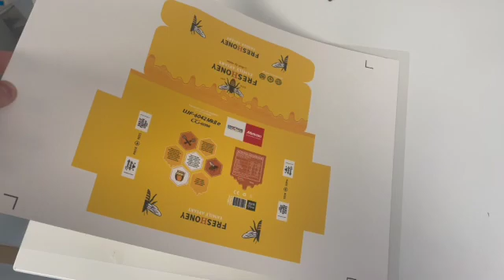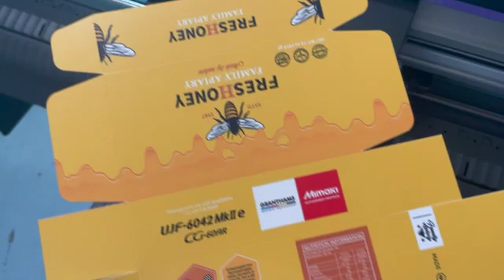Creasing and Cutting Card Stock on the Mimaki CG-60AR Vinyl Cutter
Using the Sheet Table and Adhesive Cutting Sheet, you can now cut card and cardboard up to A3. Here's a very quick video we put together with our own demonstration unit.

Granthams are based in Preston, Lancashire and our showroom is available upon request for samples and private demonstrations.

Mimaki CG-60AR Vinyl Cutter Details - granthams.co.uk/collections/mimaki-vinyl-cutters/products/mimaki-cg-60ar-vinyl-cutter